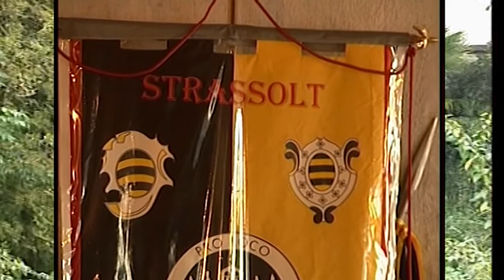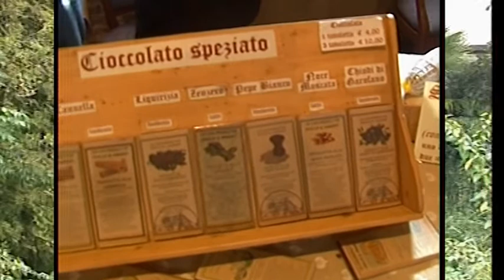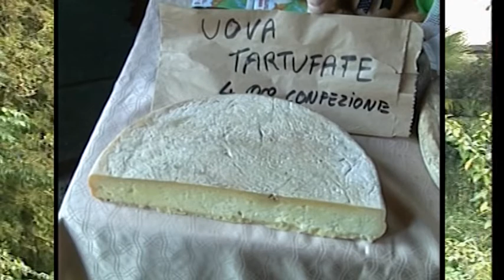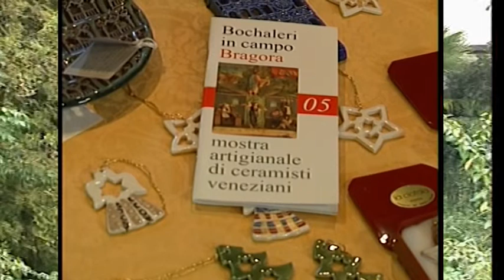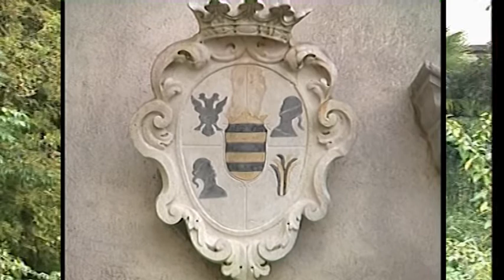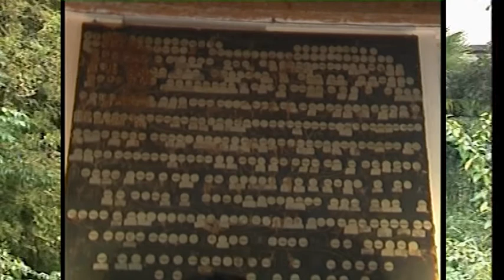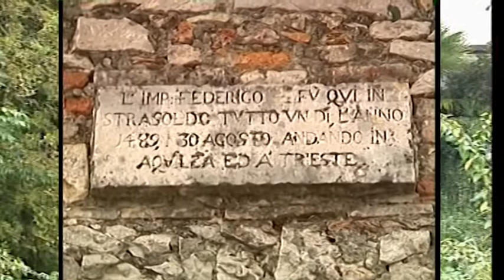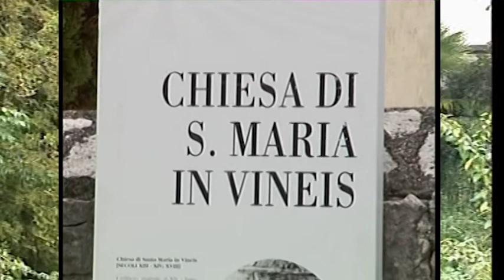Visita al castello di Strassoldo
Castelli aperti con Oscar e Tite